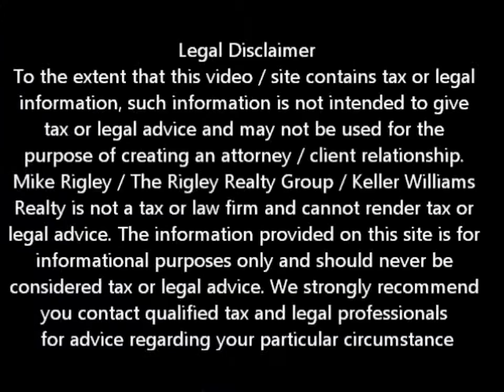AG Settlement Update Sacramento Short Sale Agent and Default Advocate Mike Rigley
Sacramento Sale Agent and Default Advocate Mike Rigley brings you the latest Sacramento short sale information. Today he discusses Sacramento Short Sale Information -- AG Settlement Update

Looking for Sacramento short sale information? You have come to the right place. Mike Rigley Certified Default Advocate, Distressed Property Expert and your short sale specialist here thank you for joining us. Today let's talk about the progress of the Attorney Generals settlement with the Five Largest Lenders

It was reported recently by Jon Prior at Housing Wire that both Wells Fargo and Bank of America have reported completing nearly 35% of the homeowner relief required under the 25 billion dollar settlement reached earlier this year. Both Wells Fargo and Bank of America indicated they would fulfill their commitment within the first year.

First off congratulations to Wells and BofA for taking an aggressive stance on getting this behind them.

So how does this relate to you and Sacramento Short Sales in general? Simple. It is and always has been about the money. This is not bad or good it just is. The banks get different credit for the actions they take to fulfill their obligation under the agreement.

For a Sacramento Principle Reduction they get one dollar credit towards the settlement for principle reductions on their own portfolio loans. Now we know most banks don't hold their own loans. With that said they only get 45 cents credit if they reduce principle on a loan held by a private label security. Here is where it gets interesting. They get a full dollar credit plus another 25 cents if they do it in the first year, for every dollar forgiven under a Sacramento Short Sale or payment made to settle a second lienholder in order to close the Sacramento Short Sale.

Of the 10.5 billion of relief that has been provided, 8.7 billion has been through short sales, followed by $750 million for principle reductions. With the amount of credit given for a Sacramento Short Sale vs. Sacramento Principle Reduction, you can see why the banks are motivated to complete a Sacramento Short Sale and to complete it within the first year of the agreement.

With the favorable tax laws expiring at the end of this calendar year and the banks being motivated, doesn't it seem like it's time to pull the trigger on your over encumbered Sacramento property?

Is a Sacramento Short Sale Right for Me?

To get a better idea of when your Sacramento home will be worth what you owe, log in for a free estimate or call me today for a free no obligation consultation or for the latest Sacramento short sale information.